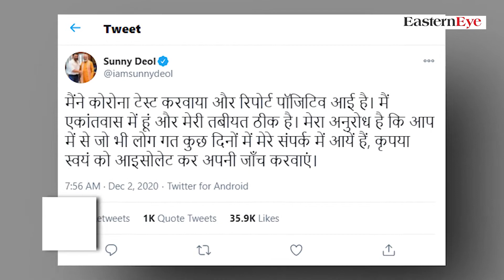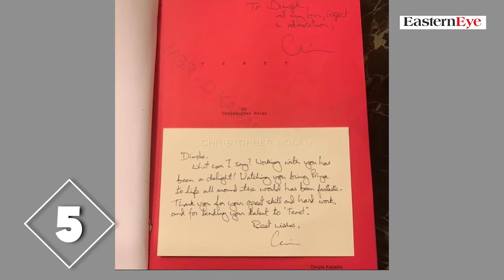Weekend Round-up: Top 5 Entertainment News Of The Week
From Kangana Ranaut - Diljit Dosanjh fight to Prabhas annoucing his new film Salaar, here are top five entertainment news of the week.